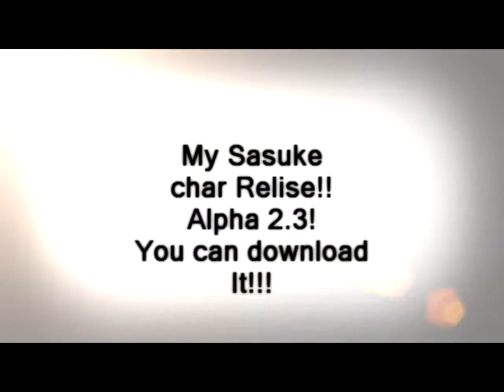BL'Sasuke Relise Alpha 2.3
Relise! Alpha 2.3!!!